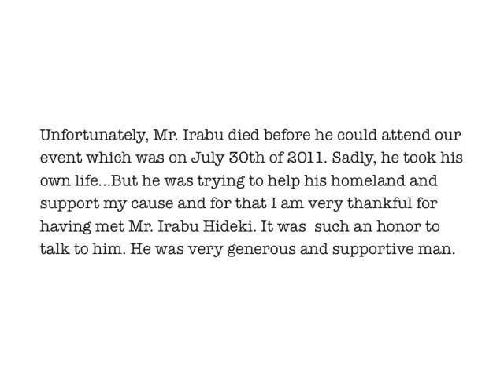Last interview of Hideki Irabu NY YANKEES (伊良部選手東北への最後のメッセージ）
An interview with former NY Yankee baseball player Hideki Irabu about charity work and his reaction to the devastating Japanese Earthquake 3/11/11. He was a pleasure to meet, but unfortunately he passed away a month later, but he wanted to help out his people in Japan. He was a great help for the Hope For Sendai charity event.